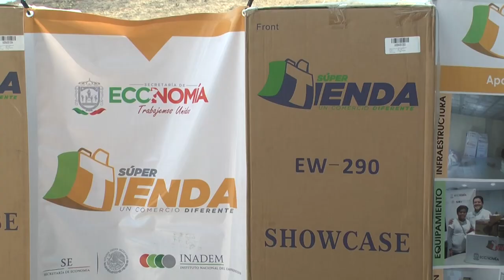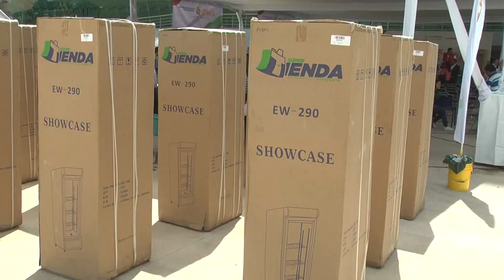Entrega de Refrigeradores